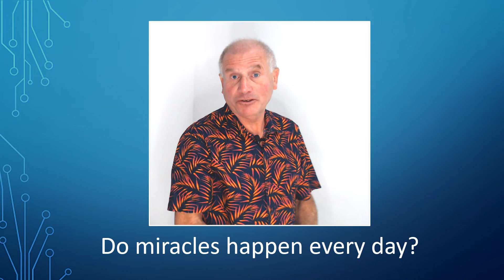Do miracles happen every day?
Do miracles happen every day? Is a new-born baby a sign that God wants life on earth to continue?